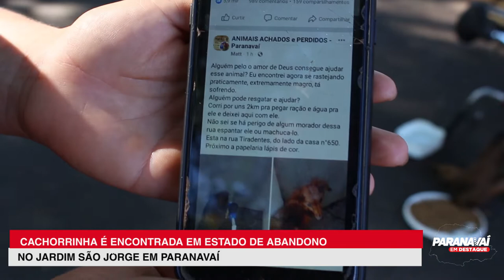Cachorra é encontrada em estado de abandono em Paranavaí